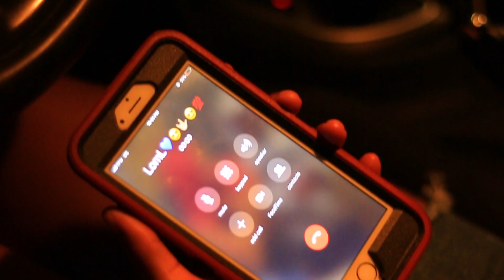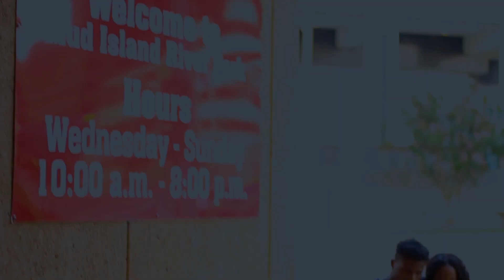Chrishaun - Number One (Official Video) | Shot By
FOLLOW ON FACEBOOK AND INSTAGRAM @HARRELL FILMZ